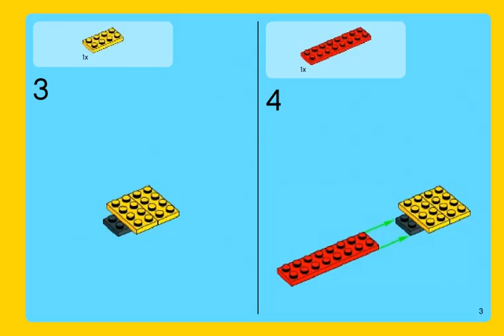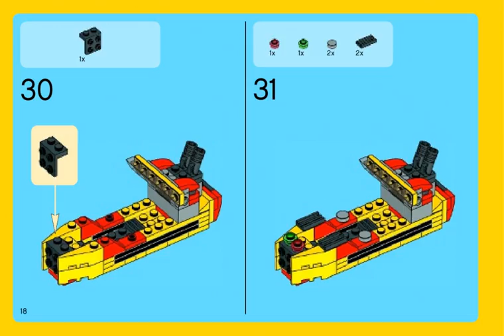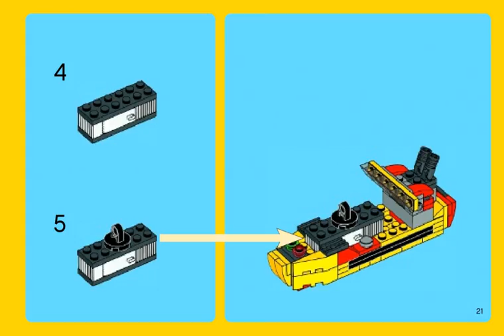Bauanleitungen lego 31029 - Cargo-Heli 31029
Video bauanleitungen 31029 Cargo-Heli